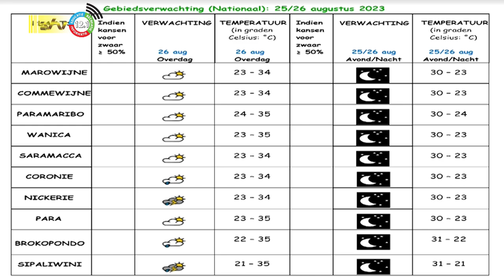25 08 2023 Weersverwachting 25 – 26 augustus 2023